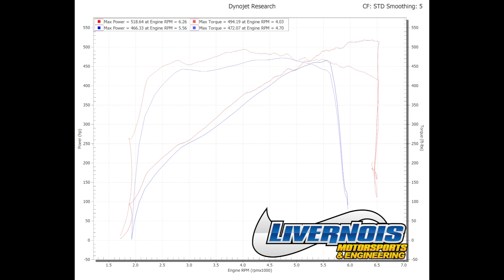JB's 2014 6.2L Raptor Livernois S675 package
Livernois Motorsports Presents:

JB's 2014 6.2L Raptor
Livernois S675 package

Baseline (with Supercharger)
466 WHP 472 WTQ

Livernois S675 Package
518 WHP 494 WTQ

Music from:
YouTube Music